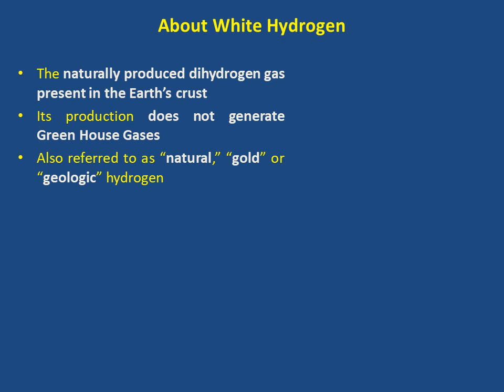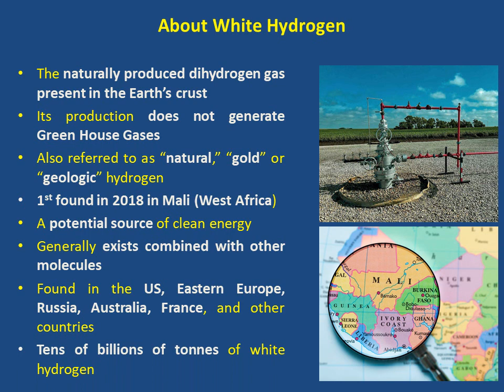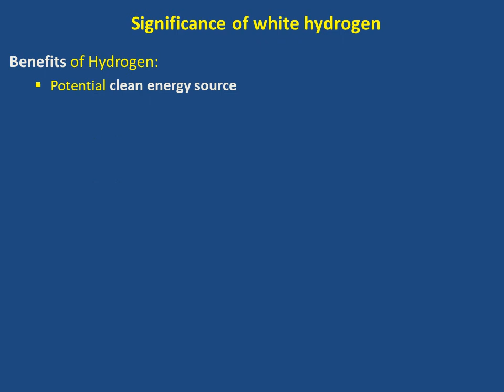White Hydrogen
the video talks about the whitehydrogen which is the dihydrogen found in the earth's crust and is cleaner than the solar and wind energy.
the channel is also very helpful to upsc